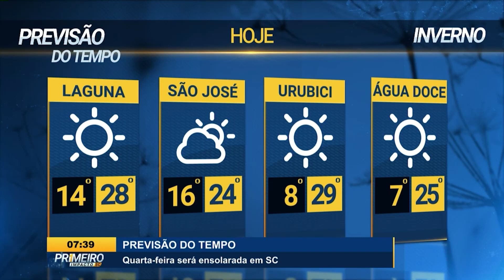Confira a edição completa do Primeiro Impacto SC | 27/07/2022 | SCC SBT